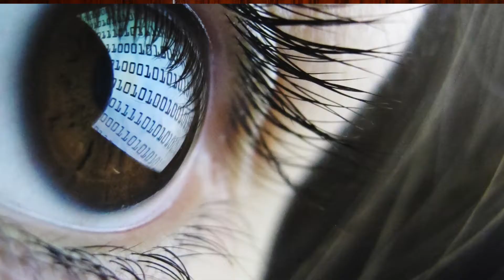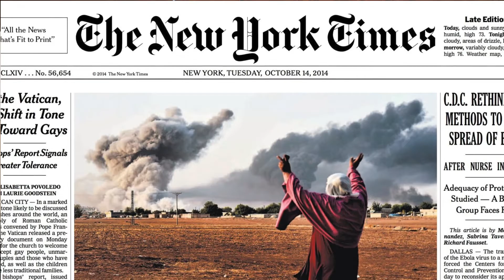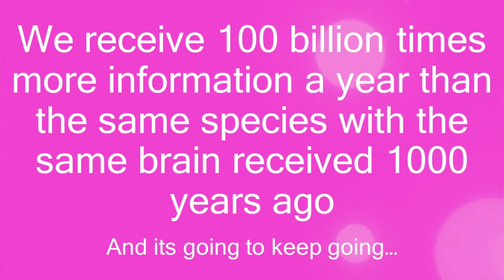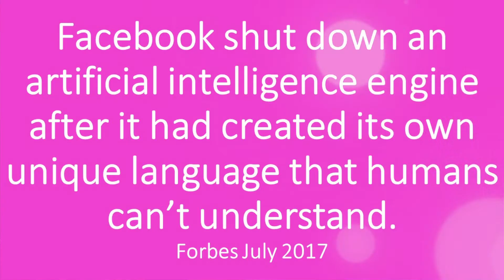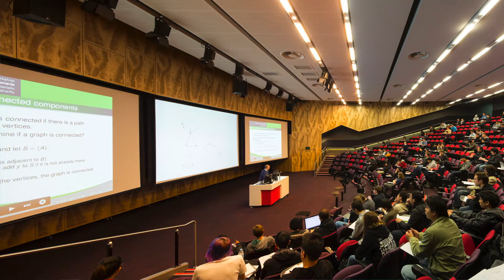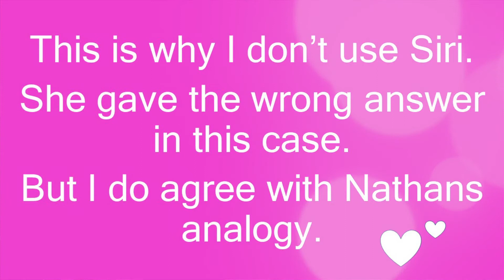Millennials Vs Baby Boomers & Gen X | How Do They Think | How Does This Affect Us? | fabulous50s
How do Millennials think compared to how our generation the Baby boomers and Gen X think? How will the rapidly changing new world will affect women over 50?

Meet my 23 year old son Nathan! He talks to us about his generation, the millennials, and the world around us from his point of view, and how it will impact women in their 50s.

He talks about virtual realty, artificial intelligence, driverless cars, robots, anxiety, social media depression and addiction, the education system, old belief systems and massive change.

I love listening to what he has to say and I hope you do to.

Warning!!! he is very pragmatic - just says it how he sees it.

Please tune in for new videos each Friday night